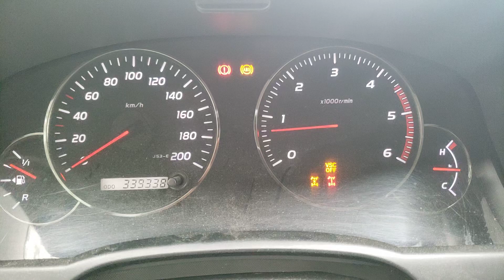pt 3 my Switches Aktivate all now